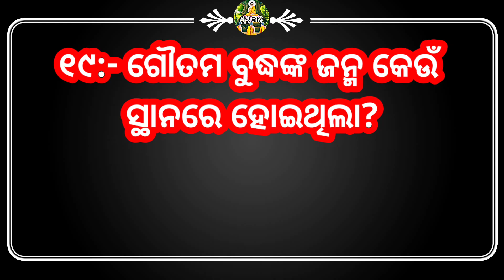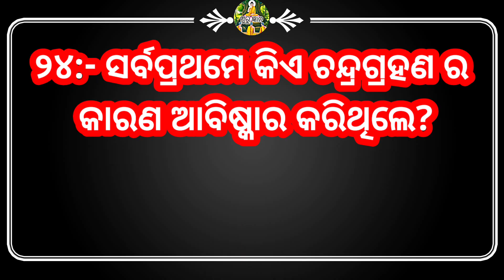Jana ajana aneka katha//odia funny questions/mysterious fact/gurugyana/odia gk// ଜଣା ଅଜଣା କଥା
I am Subhashree odisha heartly welcome to you all 2 my gurugyana YouTube channel. ଆପଣ ମାନଙ୍କ ସହଯୋଗ ମୋତେ ନିହାତି ଦରକାର।